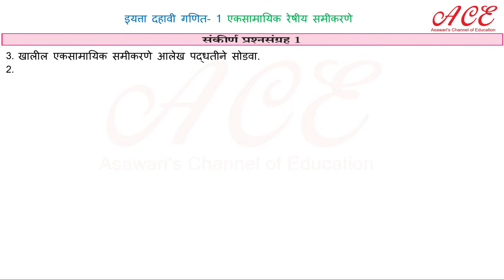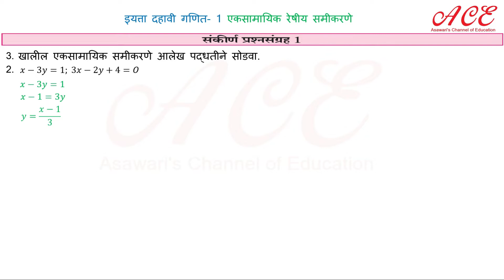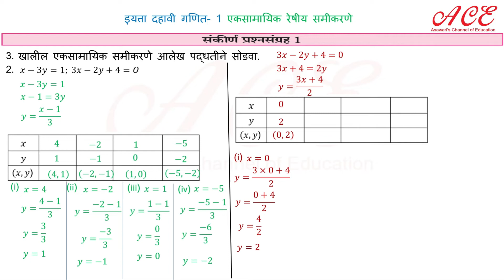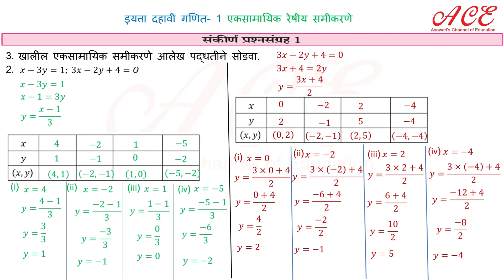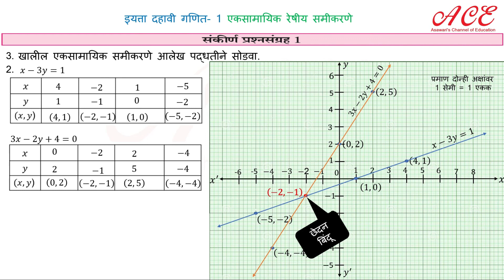एकसामायिक समीकरण - दहावी - गणित - १ भाग – २१ – संकीर्ण प्रश्नसंग्रह १ Q.3_2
SSC 10th standard - Marathi medium Mathematics 1 Simultaneous Equations- Eksamayik samikaran. Part 21